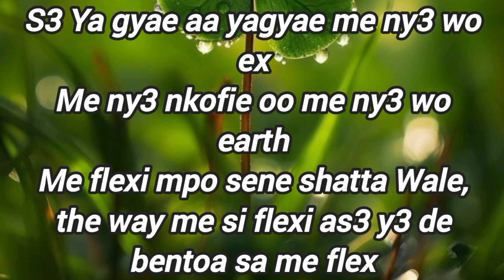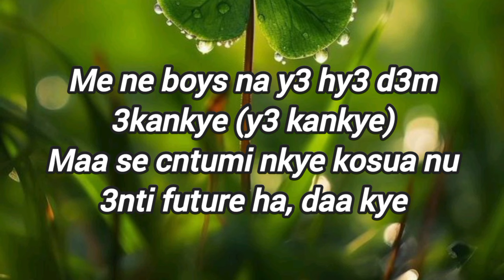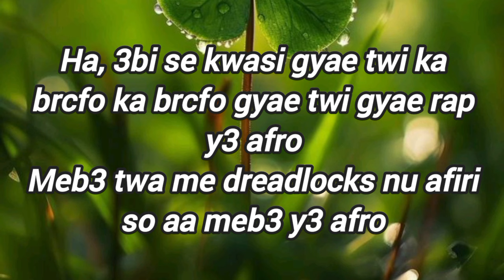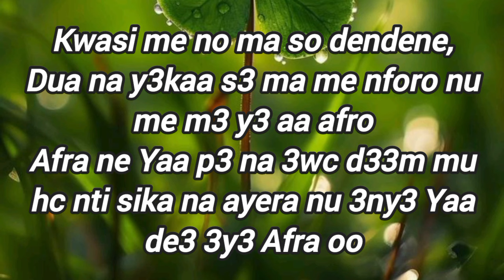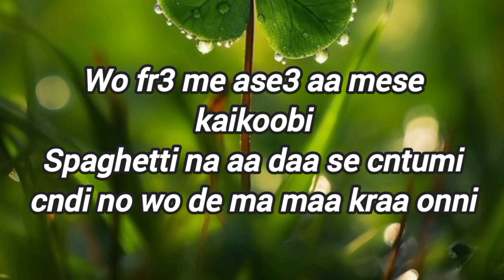KWESI AMEWUGA - Ase3 (official lyrics video)